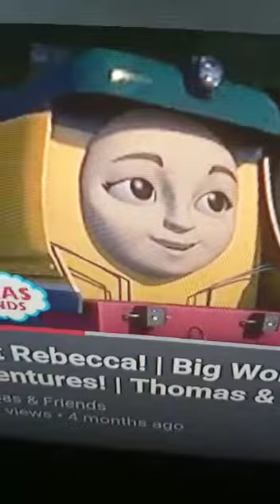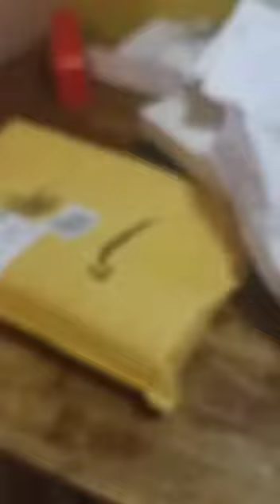Thomas and Friends New Train Rebecca